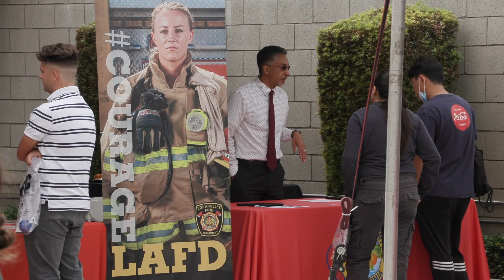LAFD Firefighter Paramedic Melissa Kelley Shares How to Become a Firefighter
Los Angeles Fire Department Firefighter Paramedic Melissa Kelley shares her journey into the fire service, how representation impacted her, and the steps you can take to become a firefighter today. From figure skater to firefighter, Firefighter Paramedic Melissa Kelley exemplifies that your journey into the fire service may look different from everyone else’s, but the skills you gain in previous careers will help you along the way.

Becoming a Firefighter (@BecomingAFF) provides tips & resources to help you on your journey to becoming a firefighter in California. Get an inside look into fire service recruitment across the state, watch in-depth discussions about life as a firefighter, and learn how to kick-start your career. @BecomingAFF is a collaboration of Cal-JAC & FCTC.